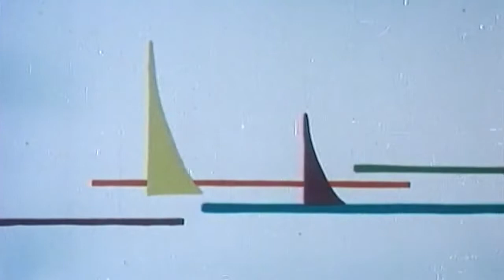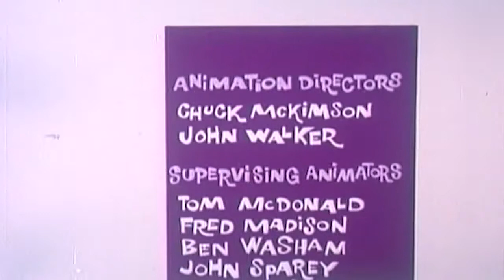Calvin and the Colonel: Calvin’s Glamour Girl (1962)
Calvin and the Colonel is an American animated sitcom about Colonel Montgomery J. Klaxon, a cunning fox, and Calvin T. Burnside, a dumb bear. Their lawyer was Oliver Wendell Clutch, who was a weasel (literally).

The colonel lived with his wife, Maggie Belle, and her sister, Susan Culpepper, who did not trust the colonel. Colonel Klaxon was in the real estate business but always tried get-rich-quick schemes with Calvin’s unwitting help.